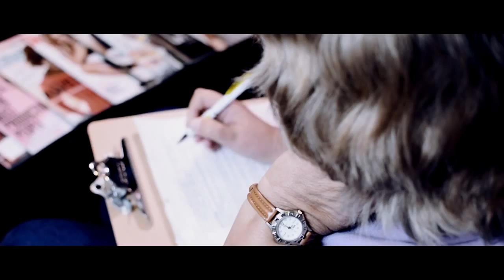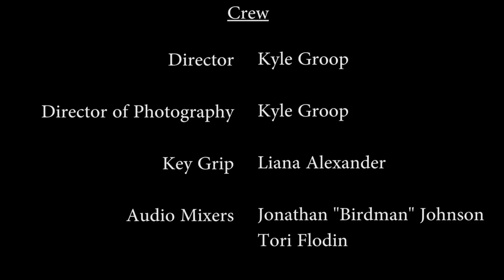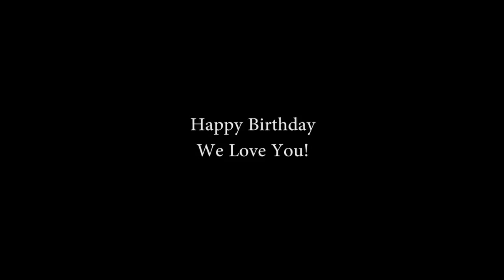The Pun Master (Short Film)